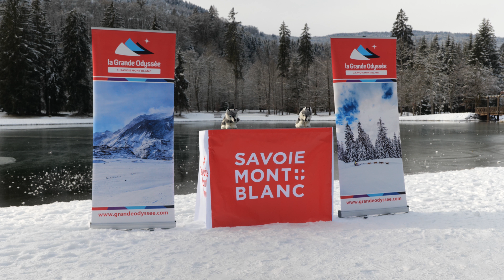Cindy Duport, musheuse professionnelle en Savoie Mont Blanc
Passionnée par l’activité chiens de traîneaux depuis son enfance, Cindy Duport est devenue musheuse professionnelle. Elle pratique aussi en compétition, notamment lors de la Grande Odyssée Savoie Mont Blanc, en traversant les magnifiques paysages enneigés de Savoie et de Haute-Savoie.